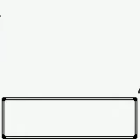Pokemon Crystal Rival Battle Two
Next Battle against the rival, in the Burned Tower in Ecruteak City